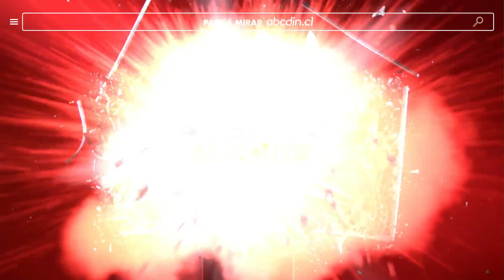abcdin - Ofertas al limite especial Navidad - Refrigerador Mademsa 231 lts a $149.990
OFERTA TODO MEDIO DE PAGO

Refrigerador Mademsa 231 lts a $149.990
abcdin, empresa de retail presente en todo Chile, ofrece una gran gama de productos de tecnología y el hogar, siempre a los precios más convenientes para la familia chilena.